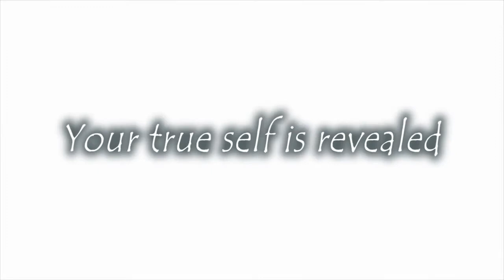Eagles Canal Getaway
A collection on footage taken by Eagle during the Summer of 2012. "Before you become one with everything, you must first become one with yourself" - Eagle